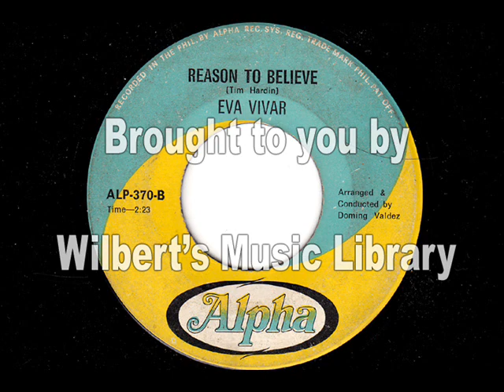REASON TO BELIEVE - Eva Vivar